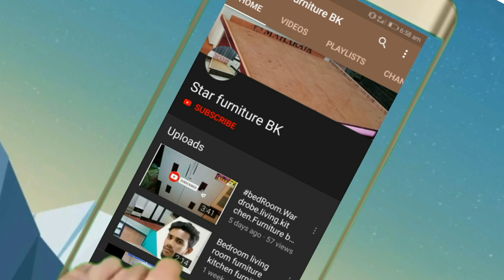bedroom designs / how to make bad room design 10x10.. 👍✔️✔️✔️🇮🇳..Basavaklyan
Hello
Friends & Family.
Here is parveen , Creator of unique smart designer " interior design ke one video about

{ unique smart designer }